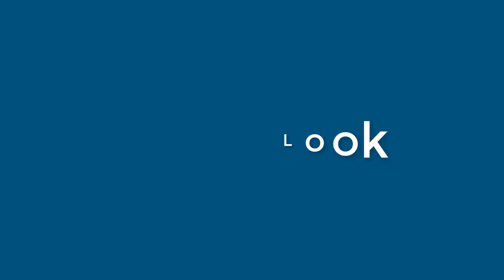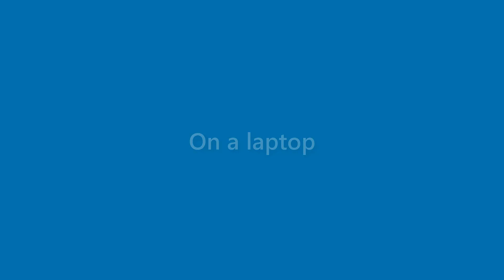Elliot Schneider - appearance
Name Look - Elliot Schneider - appearance. In this video we present "Elliot Schneider" name look and feel in various scenarios.
This video will cover:
How does "Elliot Schneider" look as a personal letterhead?
How does "Elliot Schneider" look on a business card?
How does "Elliot Schneider" look on a computer/laptop screen?
How does "Elliot Schneider" look with different background colors?
How does "Elliot Schneider" look with various fonts?